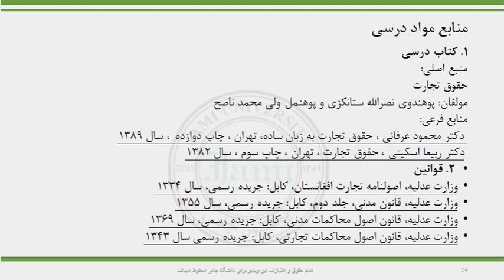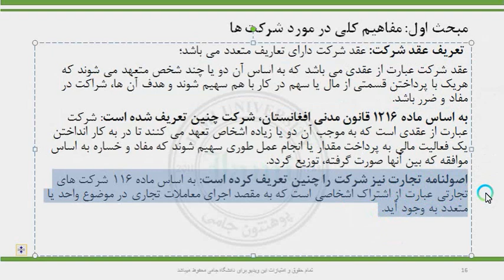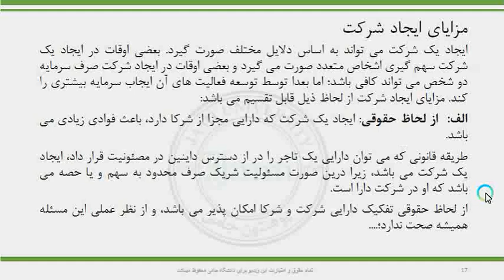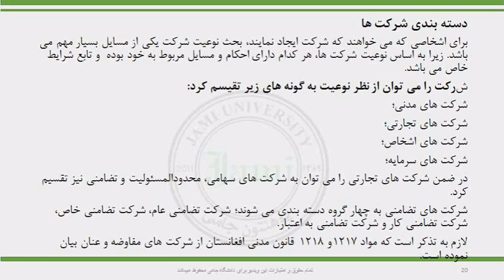حقوق تجارت 2 سمستر ششم جلسه دوم